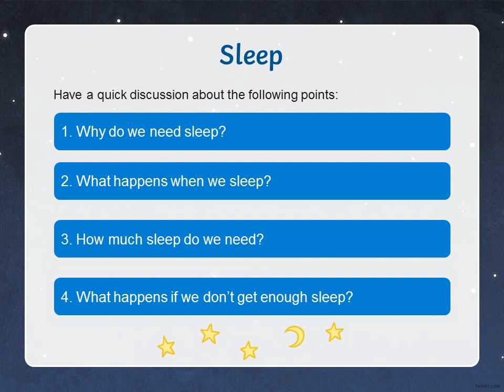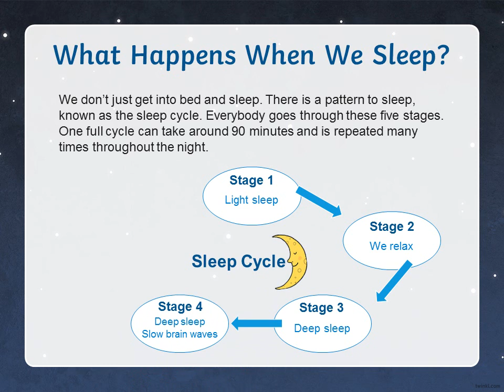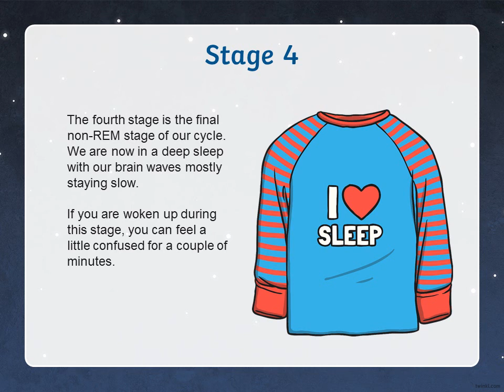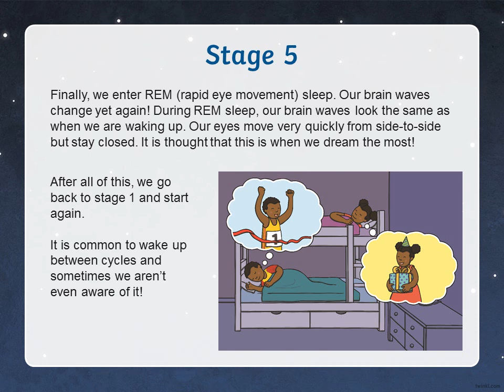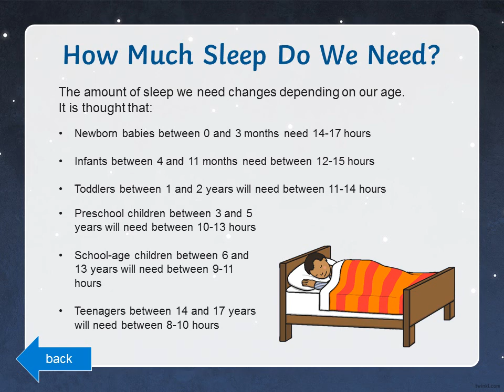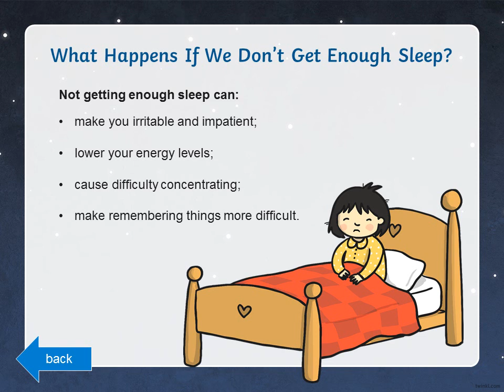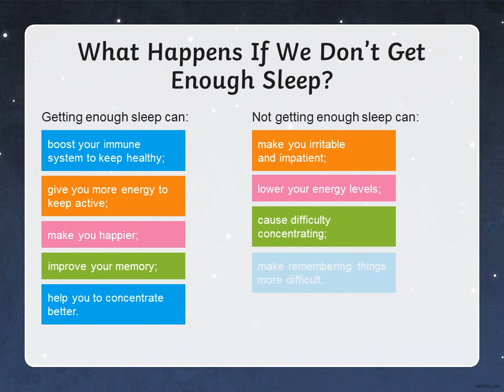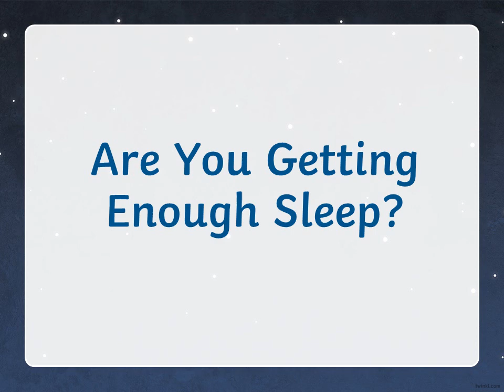How important is sleep and are we getting enough?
Sleep is more important than you may think. Can you think of a time when you didn't get enough sleep? That heavy, groggy feeling is awful and, when you feel that way, you're not at your best. So if you're not too tired, let's talk about sleep.

Why You Need Sleep

The average child has a busy day. There's school, taking care of your pets, running around with friends, going to sports or other activities, and doing your homework. By the end of the day, your body needs a break. Sleep allows your body to rest for the next day.

Everything that's alive needs sleep to survive. Even your dog or cat curls up for naps. Animals sleep for the same reason you do — to give your body a tiny holiday.

Your Brain Needs Zzzzzs

Your body and your brain need sleep. Though no one is exactly sure what work the brain does when you're sleeping, some scientists think that the brain sorts through and stores information, replaces chemicals, and solves problems while you snooze.

When your body doesn't have enough hours to rest, you may feel tired or cranky, or you may be unable to think clearly. You might have a hard time following directions, or you might have an argument with a friend over something really small. A school task that's normally easy may feel impossible, or you may feel clumsy playing your favourite sport or instrument.

One more reason to get enough sleep: If you don't, you may not grow as well. That's right, researchers believe too little sleep can affect growth and your immune system — which keeps you from getting sick.

Here are some tips to help you catch all the ZZZs you need:

* Try to go to bed at the same time every night; this helps your body get into a routine.
* Follow a bedtime routine that is calming, such as taking a warm bath or reading.
* Limit foods and drinks that contain caffeine. These include some sodas and other drinks, like ice tea.
* Don't have a TV in your room. Research shows that kids who have one in their rooms sleep less. If you have a TV, turn it off when it's time to sleep.
* Don't watch scary TV shows or movies close to bedtime because these can sometimes make it hard to fall asleep.
* Don't exercise just before going to bed. Do exercise earlier in the day — it helps a person sleep better.

If you have a hard time falling asleep for more than one or two nights or have worries that are keeping you from sleeping, tell your Mum, Dad and carer. They can help you solve your sleep problems. In fact, just talking about it with them could help you relax just enough (yawn) that you'll be ready to sleep. Zzzzzzzzzzzzzzz.